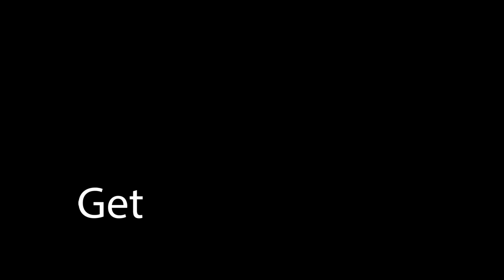How To Win?